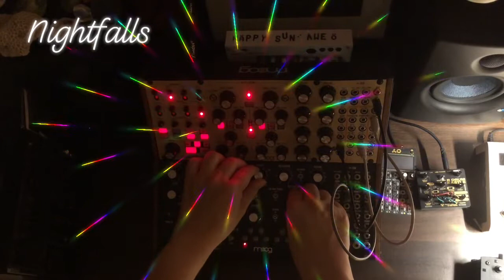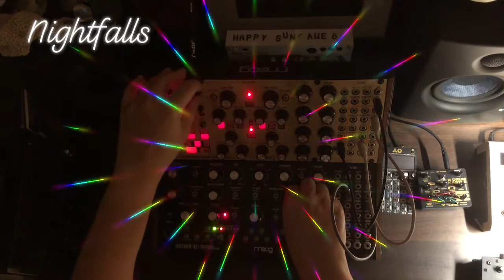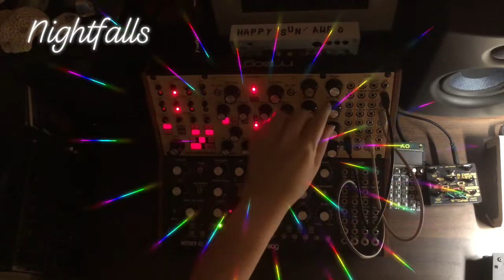Moog Subharmonicon x Moog Mother 32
Experimenting with the Moog Subharmonicon